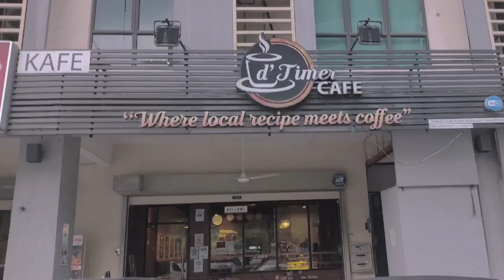Beto Kusyairy - Membongkar Watak Wahid dalam Filem Mat Kilau | SANTAI RAKSASA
Kali ni kita interview sendiri empunya watak wahid dalam filem Mat Kilau Kebangkitan Pahlawan, Beto Kusyairy.

Bukan sahaja kisah Wahid, bermacam lagi kisah-kisah pengalaman Beto Kusyairy diawal pembabitannya dalam dunia seni dapat kami bongkar. Antara kisah yang dapat kami bongkar termasuklah kisah sebelum Beto kusyairy menjadi seorang pelakon, rancangan kanak-kanak ALONG, kisah hidup di luar kerjaya, dan berbagai lagi.

Sebelum tu, team Raksasa Manja ingin berterima kasih kepada Beto Kusyairy kerana sudi menerima pinangan kami untuk bersembang santai.

Keduanya, kami juga mengucapkan terima kasih kepada D'Timer Cafe Wangsa Maju kerana sudi memberi kami ruang yang selesa untuk kami bersembang santai dengan Beto Kusyairy.

Jom kita kenali sedikit sebanyak tentang watak Wahid dan latarbelakang Beto Kusyairy